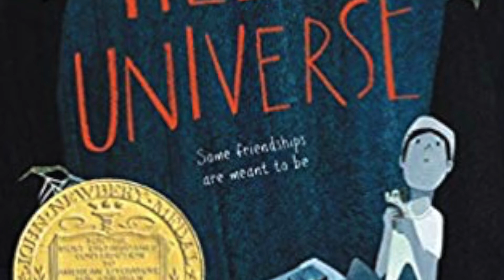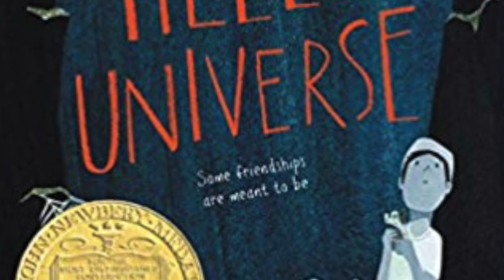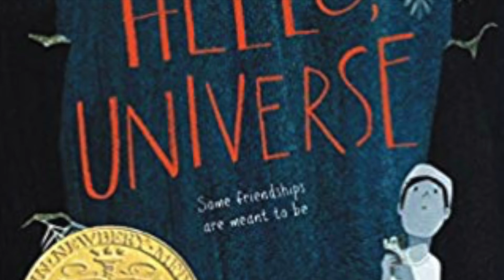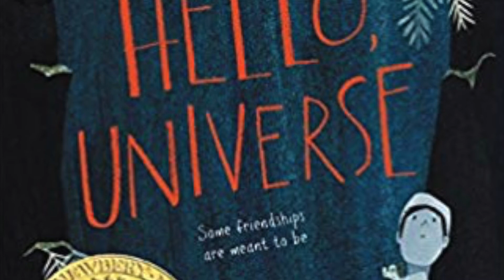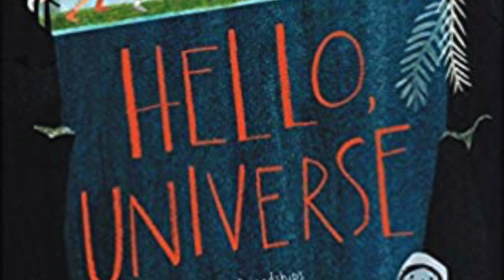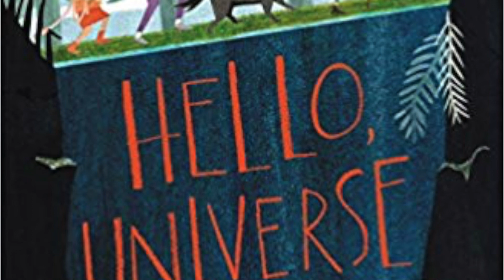Hello, Universe by Erin Entrada Kelly; audio; Chapter 12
Audio Reading of Chapter 12: Valencia